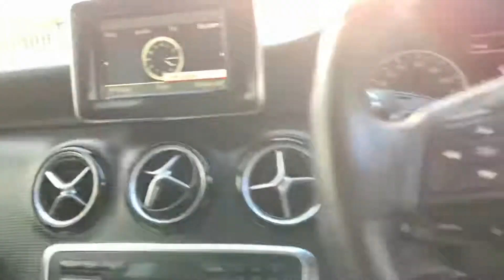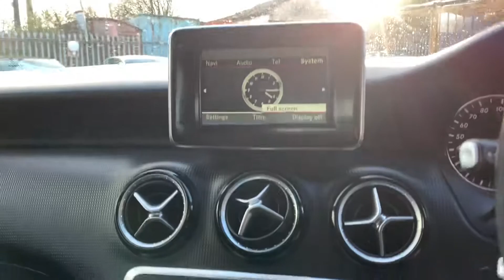MERCEDES A180 1.8 CDI SE AUTO